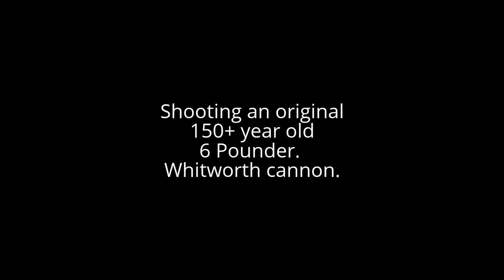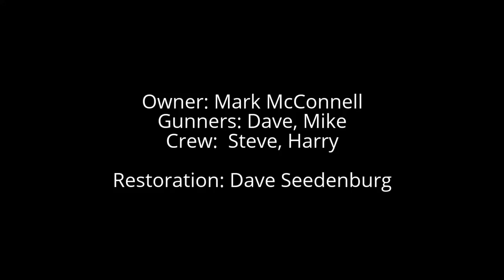Original Whitworth at Grayling 2017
Video highlights of the first time out with a newly restored Whitworth Cannon.  Done very well shooting at 1000 yards.